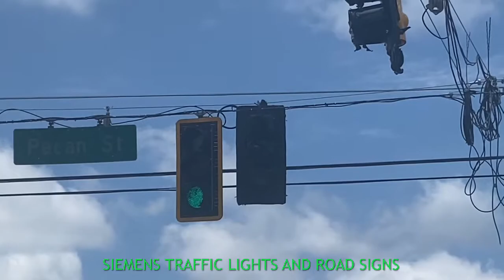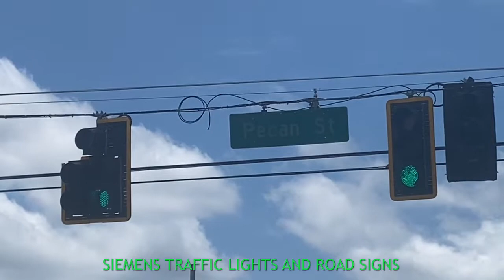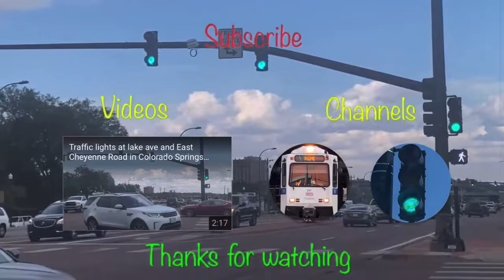Durasigs Black and yellow Traffic Lights in Cordele GA￼